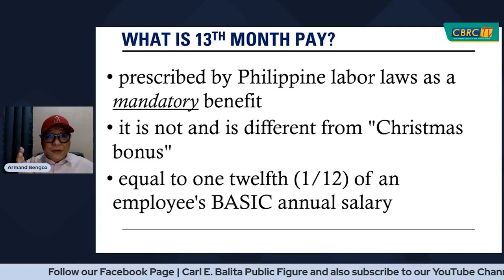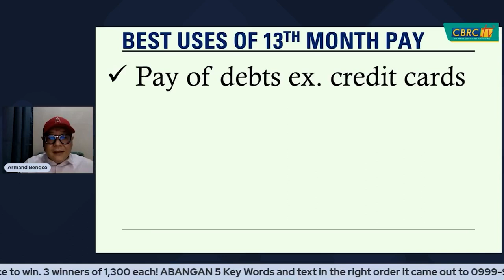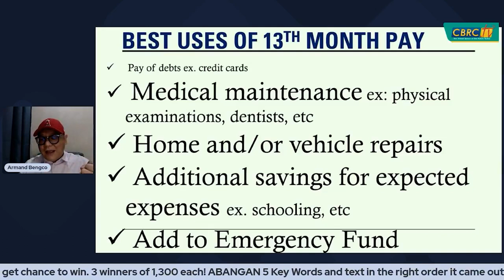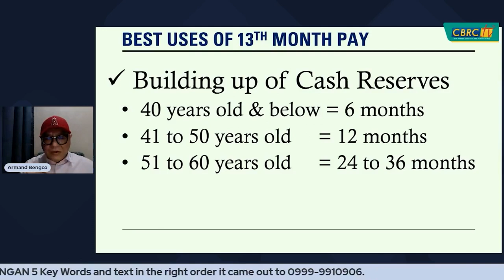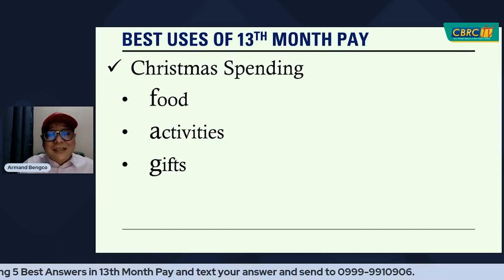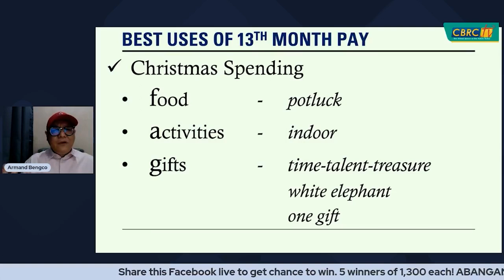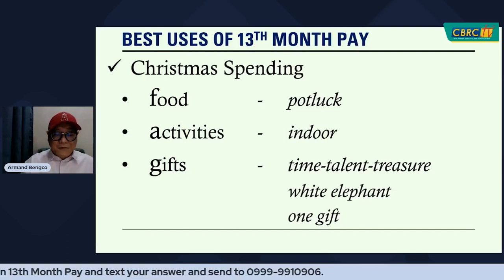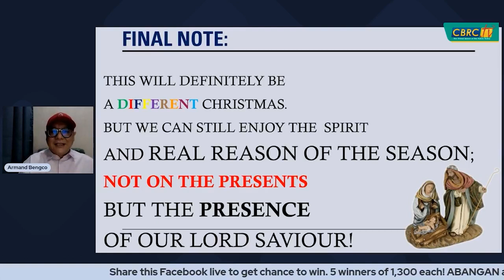WHAT TO DO WITH 13th MONTH PAY | Pisobilities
Lahat tayo ay excited sa darating na pasko at bagong taon.
At sa mga events na ito, dapat pinag iisipan ang mga gagawin.
sa mga Business people or even mga employees pumapasok
ang usapin ng 13th MONTH PAY!

Tara, pag-usapan natin yan!